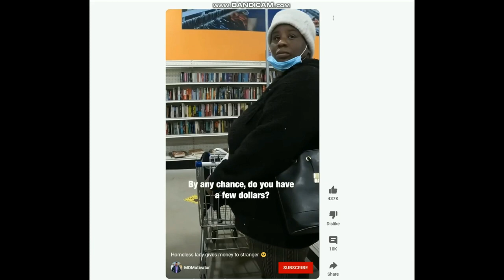Homeless Woman Turns Out To Be A Christian